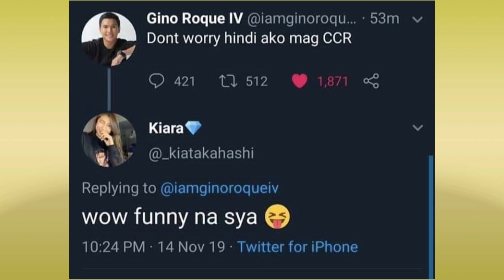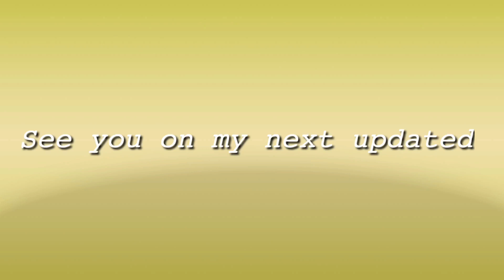KIARA & GINO NAKATANGGAP NG AWARD DURING LIONHEARTTV + NAG I LOVE SILA SA ISAT ISA | Dyne Rubio